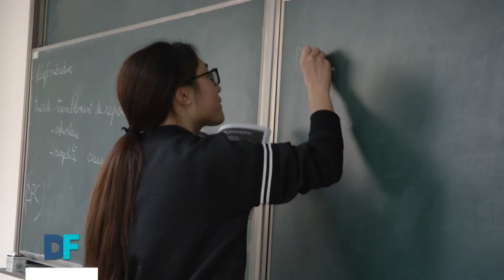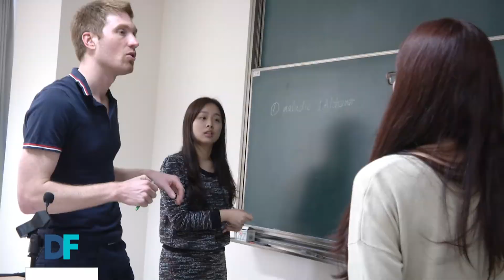Destination Francophonie #113 - SHANGHAI bonus 1 LIU ZHIHONG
Émission du samedi 30 mail 2015 - quels sont les avantages, pour un étudiant en médecine chinois, de suivre la filière de formation médicale francophone ? Liu Zhihong médecin au sein du département d'Orthopédie de l'Hôpital Ruijin, professeur à la filière de formation médicale francophone de Shanghai
Catégorie
Actualités et politique
Licence